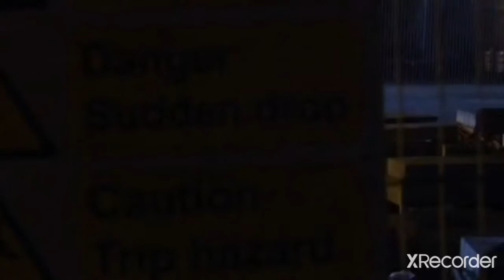HO: Rhys Ashworth & Gilly Roach vs Sophia (15th December 2010) 4/7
Aired On A One-Off Late Night Special Called: Hollyoaks Kings Off Hearts